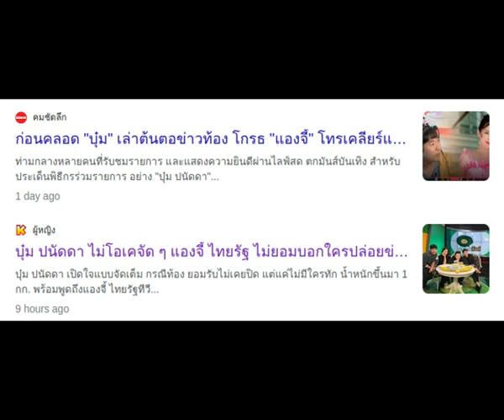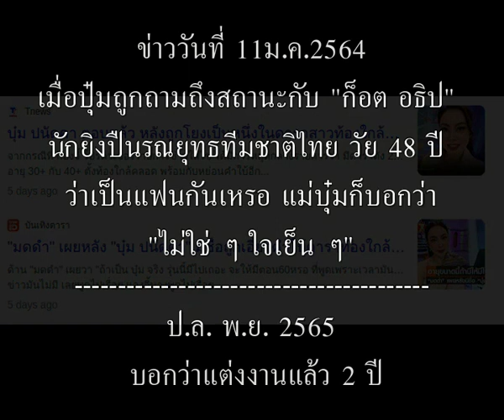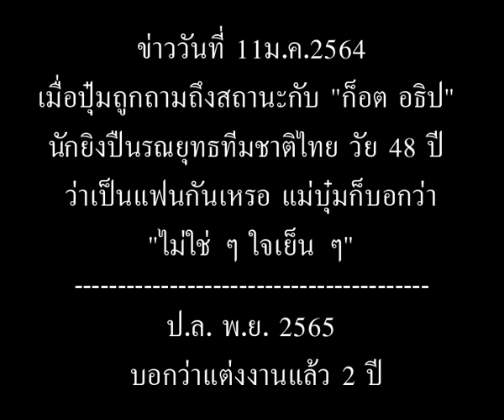กลอน (703) เต๋าทีวีพูล ให้สติ บุ๋มปนัดดา อ่านข่าวดาราอยู่ทุกวัน ทำไมไม่เข้าใจธรรมชาตินักข่าว(แองจี้)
- กดไปฟังพี่เต๋าทีวีพูลพูดถึงบุ๋มที่นี่

บุ๋มซัด แองจี้ ต้นเหตุข่าวท้อง- เวียร์ ดีใจ วิกกี้ ใกล้คลอดแล้ว

- บุ๋ม พาแฟน(ผัว) ออกรายการปากสว่าง ช่อง work point 14 พ.ค. 64
ใช้คำเรียกกันว่า เฟื่อน (เพื่อน + แฟน)...ไม่มีคำว่าผัวสักคำ
ใครแอบรักบุ๋ม ก็เข้าใจผิดกันต่อไป ว่าเป็นแค่แฟน (ขอแสดงความเสียใจกับคนที่อกหักด้วย)

-"แองจี้" ใบ้หนักมาก 2 ดาราสาว อุ้มท้องใกล้คลอด?! l ข่าวใส่ไข่ | ThairathTV
(แองจี้บอกว่า ทำงานกับดารา เห็นการเปลี่ยนแปลงของร่างกายตลอด)

-"แองจี้" ใบ้หนักแต่ "มดดำ" ยังไม่รู้ ว่า 2 ดาราสาว อุ้มท้องใกล้คลอดคือใคร? l ข่าวใส่ไข่ | ThairathTV
(ข่าวนี้ เชาเชารู้ก่อนมดดำ )

-ชาวเน็ตแห่สืบเบาะแส! 2 ดาราสาวท้องใกล้คลอด! | HIGHLIGHT | แฉ 16 พ.ย. 65 | GMM25
(เชาเชา บอกมดดำ บอกดาด้า มดดำบอกว่า อย่าไปยุ่งกับเค้า)